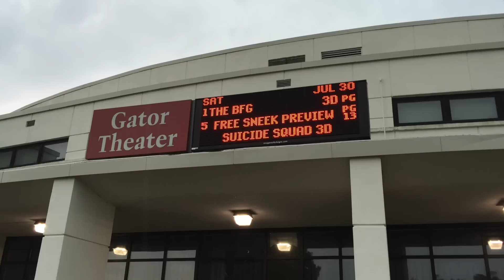Suicide Squad Advance Movie Review! Jared Leto Joker, Margot Robbie Harley Quinn, and more!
WARNING! THERE MAY BE SPOILERS IN THE COMMENTS!

Yes folks! We saw David Ayer's SUICIDE SQUAD at an advance public sneak preview and we are here to tell you about it! Jared Leto, Will Smith, Margot Robbie and more team up in DC's newest cinematic blockbuster. Is it worth seeing? Does Jared Leto's Joker live up to the hype? How about the first live action interpretation of Harley Quinn?  Does Will Smith steal the movie as Deadshot? How does this connect to other DC movies? So much to tell you!

WARNING! There are MILD spoilers. Nothing that hasn't already been revealed online or in trailers, but if you want to go into the film totally free of anything, you've been warned.